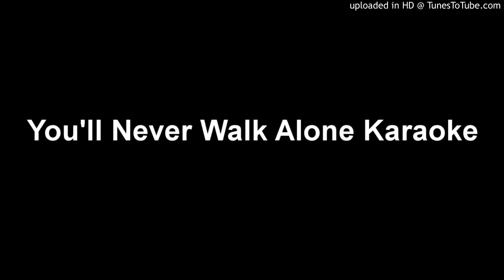You'll Never Walk Alone Karaoke